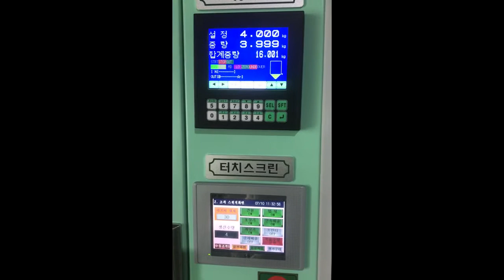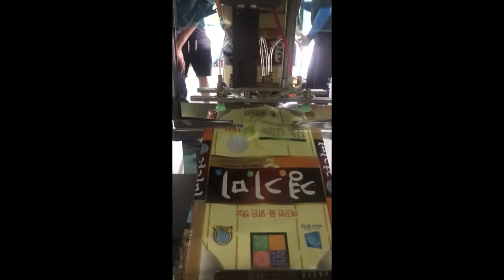Automatic Weighing and Packing Machine_SP-10JUSPER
Model: SP-10